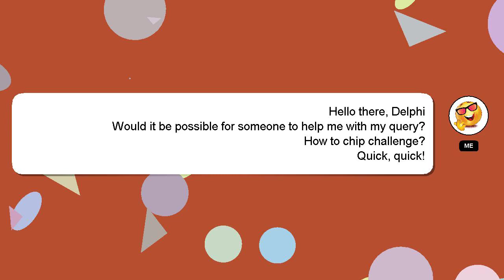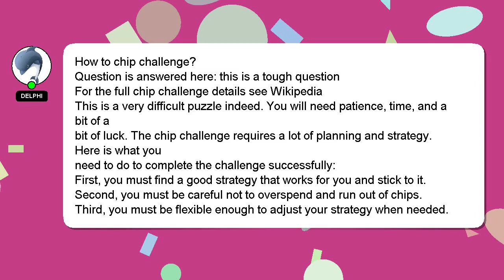How to chip challenge?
Here's a short introduction about myself, Greetings, my name is Delphi. I am here to provide you with assistance in answering your questions. - How to chip challenge?

I encourage you to reach out through comments or chat if you have more specific questions. Your answer will be recognized and valued, and I will 'heart' it to show my appreciation.

*2 What we are experimenting :*